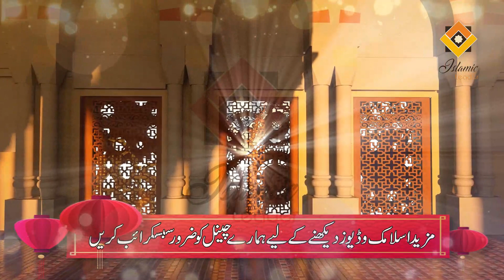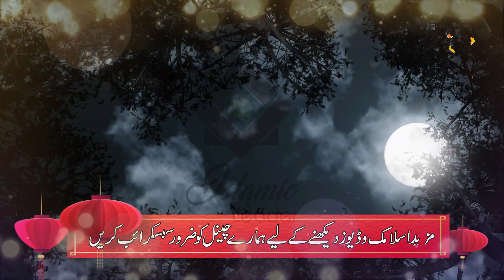Rizq Ke Dawazay Khulwane Wali Ayat | Rizq Ki Tangi Fori Khatam | Islamic Leader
Rizq Ke Dawazay Khulwane Wali Ayat | Rizq Ki Tangi Fori Khatam | Islamic Leder